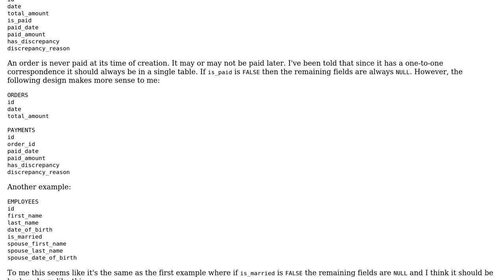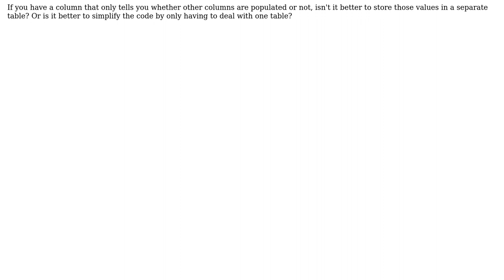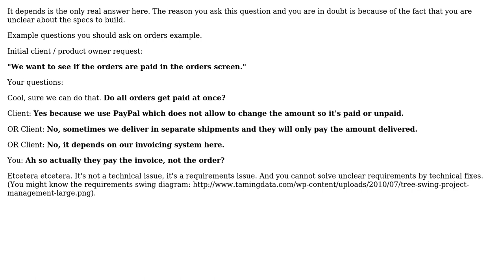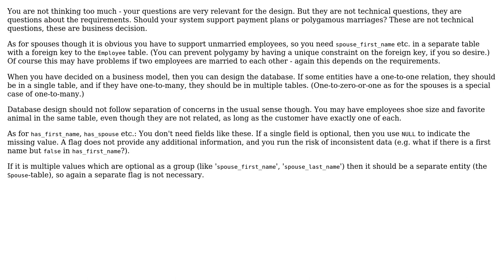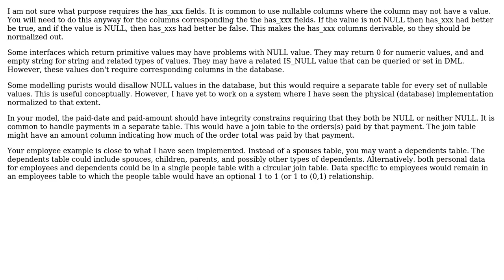Software Engineering: Should database tables be separated by concern? (4 Solutions!!)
Software Engineering: Should database tables be separated by concern?

With thanks & praise to God, and with thanks to the many people who have made this project possible! | Content (except music & images) licensed under CC BY-SA | Music | Images & others | With thanks to user Tulains Cordova user Luc Franken user JacquesB user CJ Dennis user BillThor and the Stack Exchange Network Trademarks are property of their respective owners. You are responsible for your own actions.